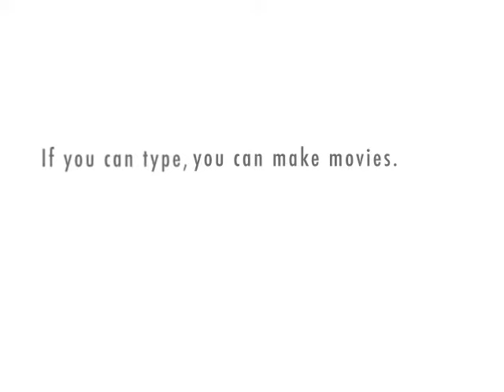The Suzi Smith Show Ep. 2